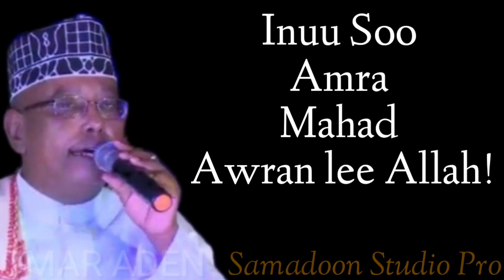OMAR ADEN 2022 | MUGDIGI ADKA | QASAYID LYRIC SOMALI MUSIC Samadoon Studio Pro mp4.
farsamada : samadoon Studio Pro